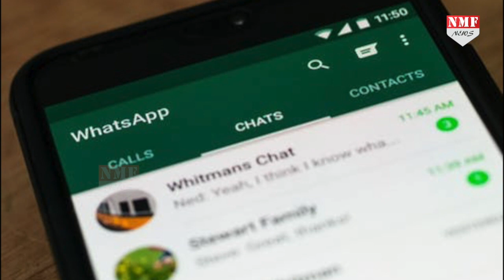Covid-19 लेकर WHO का मैसेज आपकी गलफहमियां दूर करेंगी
आपके व्हाट्सएप या अलग अलग सोशल मीडिया पर अक्सर कई तरह के मैसेज मिलते हैं.. और आप उन मैसेज को कोरोना के खिलाफ हथियार मानकरयूज करने लगते हैं.. लेकिन अगर आप ऐसा करते हैं तो who ने आपके लिए एक मैसेज भेजा है..